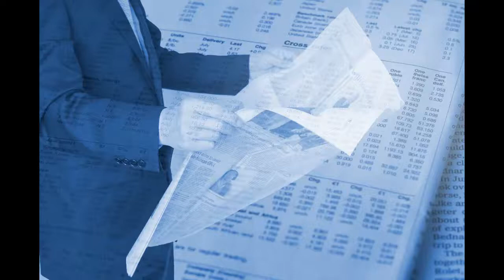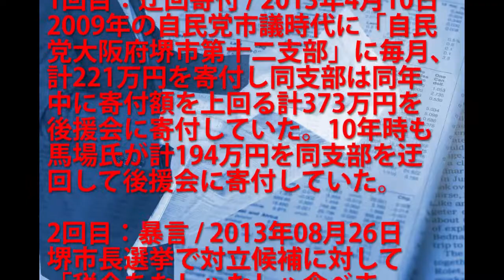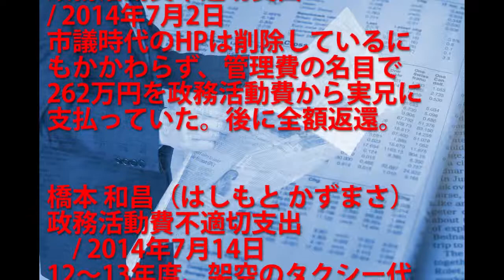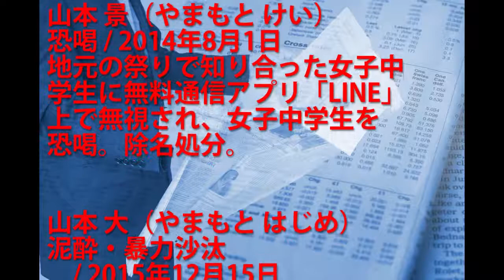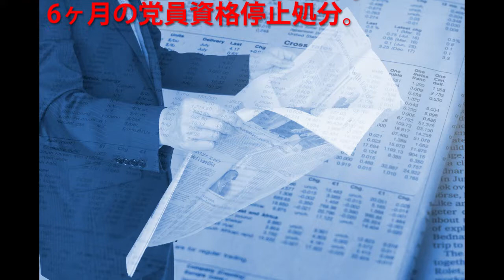【衝撃】スキャンダルだらけ!? 大阪維新の会の不祥事をまとめてみたらやばかったwww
Good評価、コメントなどとても励みになります

ニュース、政治、スキャンダル、上西小百合

画像はフリーダウンロードが可能なPhotoACからダウンロードして使用しています。
PhotoAC
BGMは動画編集ソフトのものを使用しています。

関連動画
新国立競技場　現場監督が過労自殺か　遺族が労災申請

NEW3DS国内生産中止　その理由とは？

NASA探査機が木星「大赤斑」の最接近撮影に成功

【幼児虐待】生後4ヶ月の幼児が虐待により死亡　その死因に驚愕！

措置入院中に身体拘束死亡　遺族「人権侵害」 入院中にエコノミークラス症候群！？